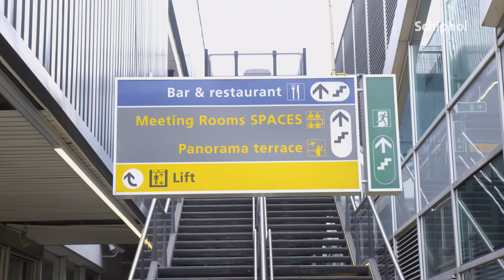Het Panoramaterras op Schiphol is weer open!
Eindelijk is het zover! Het panoramaterras is sinds vanochtend weer geopend voor jong en oud. De eerste bezoekers waren er al vroeg bij. Wanneer kom jij weer eens een dagje vliegtuigen kijken?